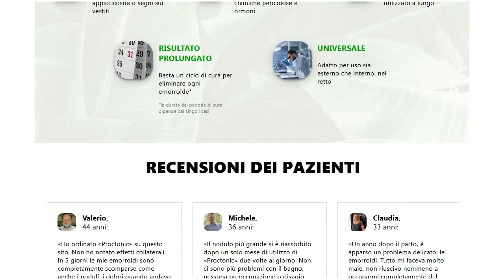Gel per emorroidi PROCTONIC!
Rimedio più efficace nella cura delle emorroidi!

«Proctonic» si è affermato come il rimedio più efficace nella cura delle emorroidi in qualsiasi fase: contiene esclusivamente ingredienti naturali con un grado di assorbimento del 99,7%. Il gel non ha effetti collaterali, non provoca reazioni allergiche e può essere utilizzato come rimedio espresso anche da soli e in caso di emergenze, infatti non lascia segni sui vestiti e allevia la fonte del dolore entro 5-10 minuti.